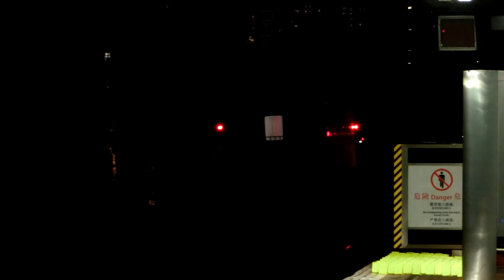{ICTT} SS8 0148 hauling T819 through train towards Hung Hom Station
*From about 21th Dec,2012 , the caoches of Guangzhou Through Train 25Z will replace by coaches of 25T!*
** The Timetable of Guangzhou Through Train will have some change after 21th Dec,2012 **

Locomotive : SS8 0148
Through Train no. : T819
Coaches : 25T
Route : From Guangzhou East Sta. to HK Hung Hom Sta.

Place : MTR Mong Kok East Station
Video by : ERL62train
Camera : Casio EX-ZR800
Record Date : 10/03/2014